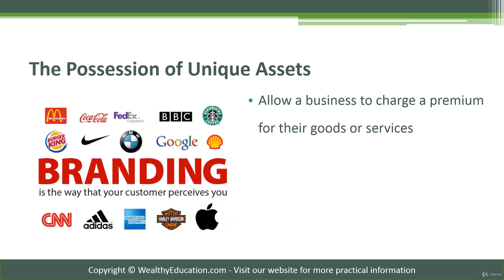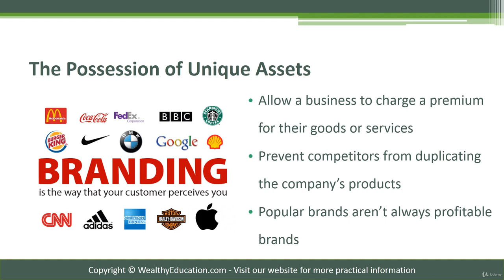84 Harnessing Unique Assets: Empowering Businesses with Distinctive Competitive Advantage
Dive into the strategic advantage of possessing unique assets and how they propel businesses forward. In this video, we explore how distinctive assets can serve as a cornerstone for a company's competitive edge and sustained success.

Discover how unique assets, whether intellectual property, proprietary technology, or specialized resources, can create barriers to entry and differentiation in the market. We'll delve into how these assets enable companies to innovate, capture market share, and forge lasting customer loyalty.

Join us as we uncover the wisdom of leveraging unique assets as a strategic lever. Through real-world case studies, explore how businesses have harnessed their distinctive resources to navigate challenges, secure market leadership, and create lasting value.

Unique Assets, Competitive Advantage, Distinctive Resources, Intellectual Property, Proprietary Technology, Market Differentiation, Innovation, Customer Loyalty, Market Share, Business Strategy, Barrier to Entry, Competitive Positioning, Business Insights.